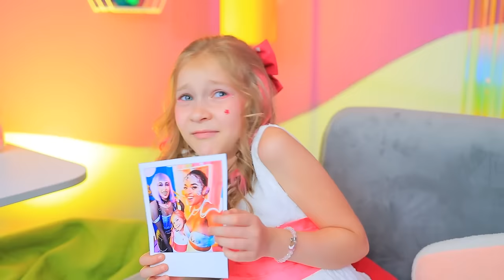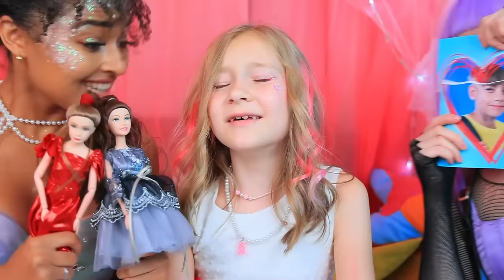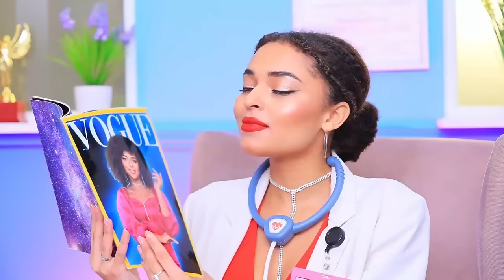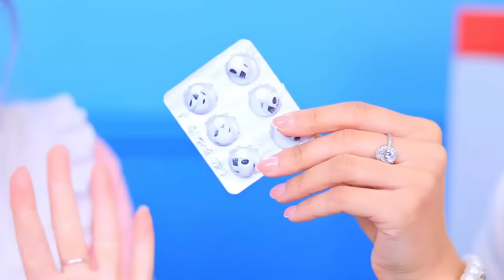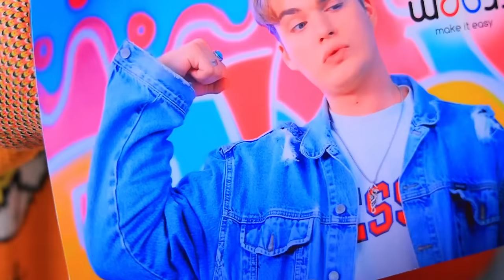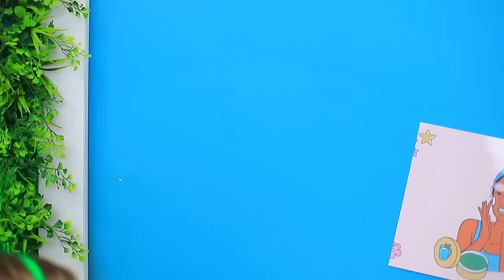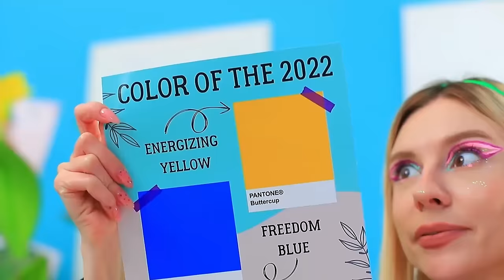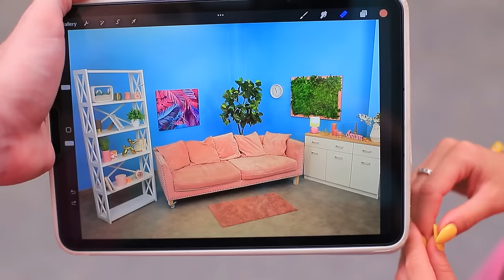FANTASTIC PARENTING HACKS for MERMAID & VAMPIRE || Funny Relatable Situations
Fun situations with a nanny who will face a vampire, a fairy and a mermaid! Get ready for laughs, unexpected twists and exciting adventures with these incredible characters!